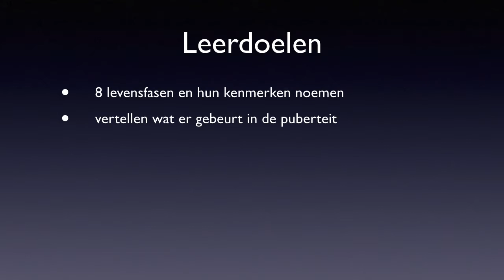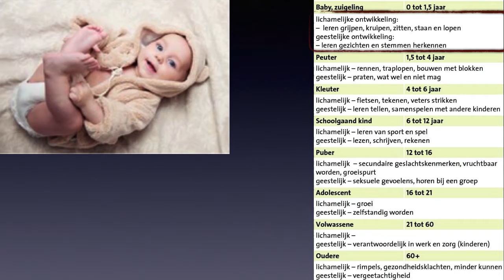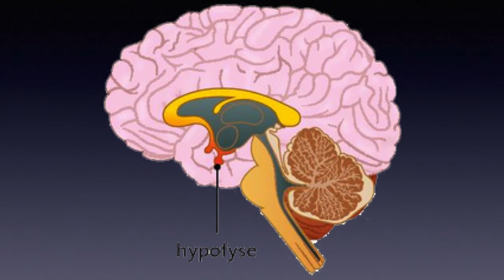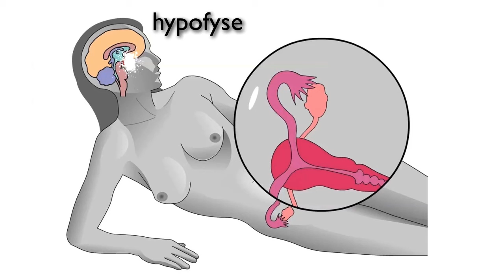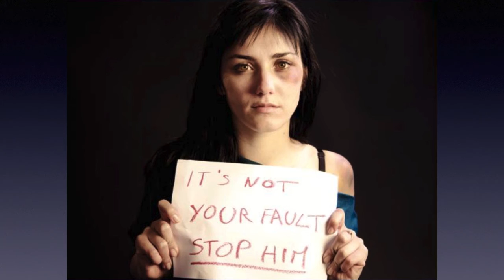kader 10.3 biocast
Een podcast over hoofdstuk 10.3 van Nectar 4e editie voor kader 4